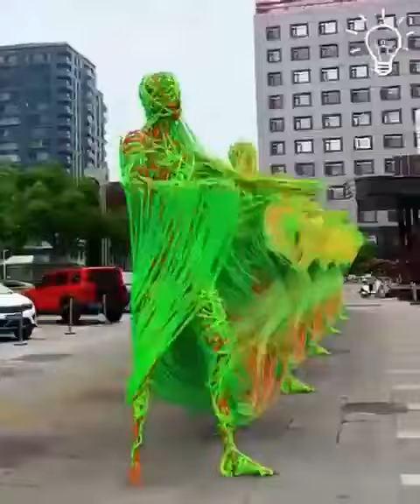verity performance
Video from Rahma Nijas